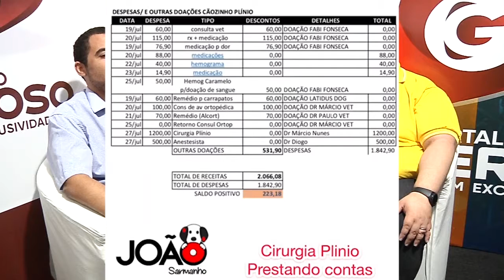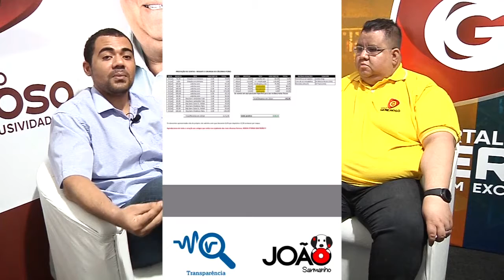Entrevista Joao Sarmano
Portal do Generoso